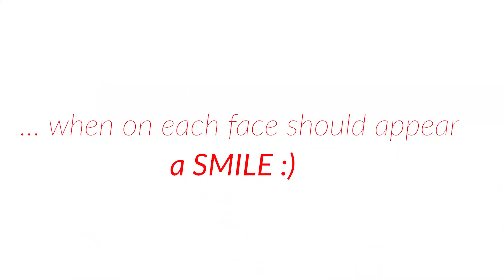Valentines Day with PartyDeco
There is a time of the year when on esch face should appear a smile!
We wish you all the love in world!